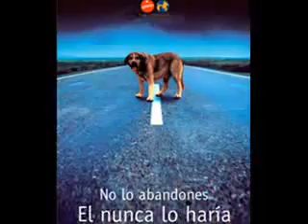Algo muy triste para que refleccionen..